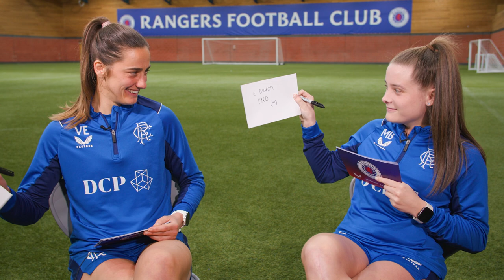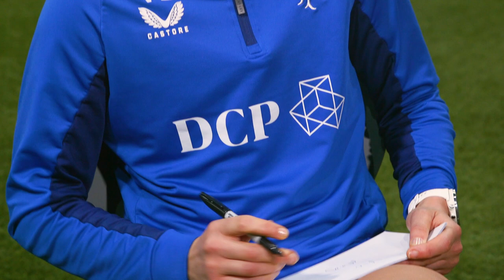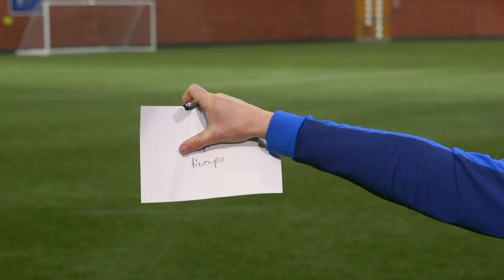HOW WELL DO YOU KNOW? | Megan Bell & Victoria Esson | 28 Feb 2023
Megan Bell and Victoria Esson tested their friendship to see how well they know each other.